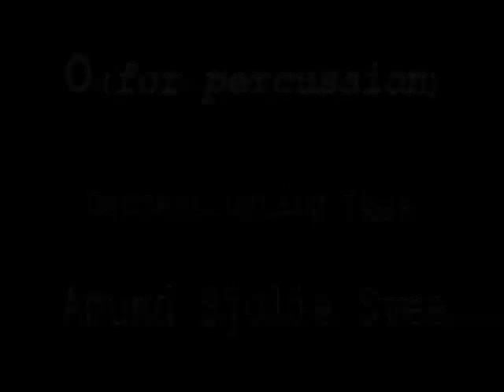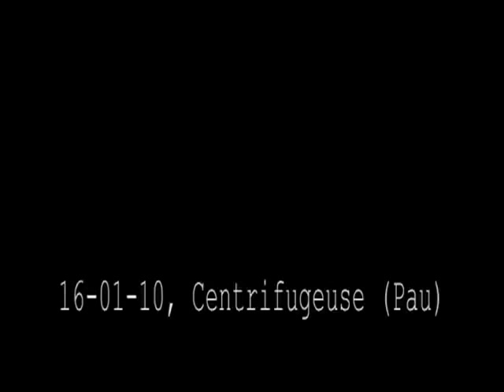ensemble 0 performs - Deconstructing Ikea by Amund Sjølie Sveen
live la Centrifugeuse, Pau (FR) le 16 janvier 2010

Follow ensemble 0